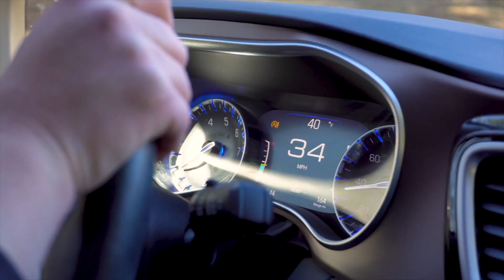Be Nice (week 4) | Pineville Church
Week 4 of our series "Be Nice" at Pineville Church.
Lead Pastor: Aaron Horton

Pineville Church is a ministry in Charlotte, NC.